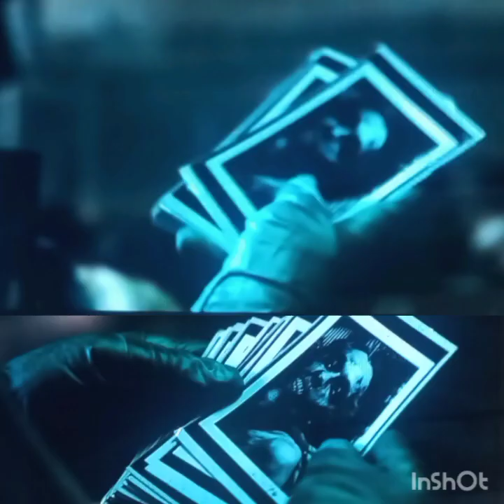SE7EN REVIEW!!!!🕍⛪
Thank you all and i hope you enjoy
Viewr discretion is advised.
YOUR FAVORITE HORROR CHANNEL FAVORITE HORROR CHANNEL!